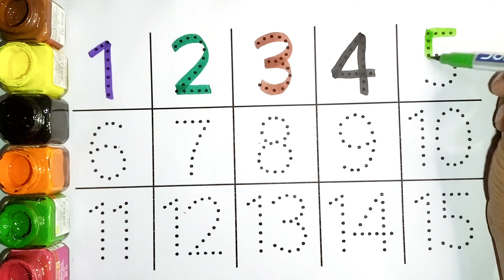Counting Numbers | write and read numbers | 123 learning for Kids | 1-15